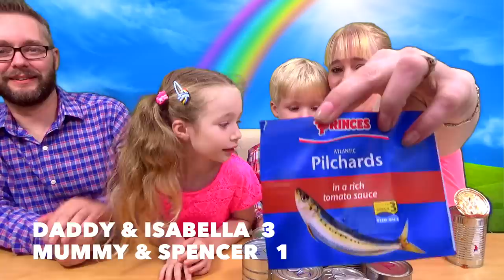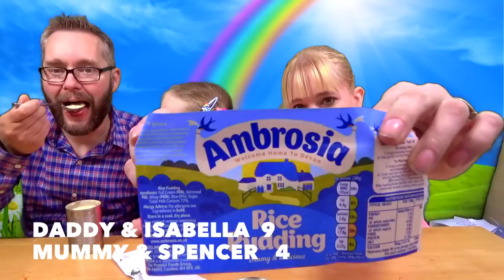Wacky wednesday Episode 12 - Tin Can Challenge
Hello and welcome to another episode of DollyD TV.  In this video, Isabella, Spencer, Mummy and Daddy do the Tin Can Challange, which team will win?

DollyD TV
CHIPPENHAM
SN15 9HR
ENGLAND

Credits.